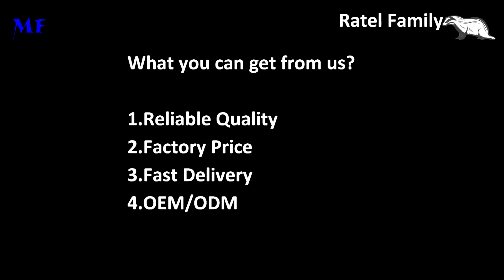MF Ratel family flood street parking high bay light video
Stainless steel Plate,Waterproof,  Modular LED Flood light, Parking lot light, Street light, High bay light--MF